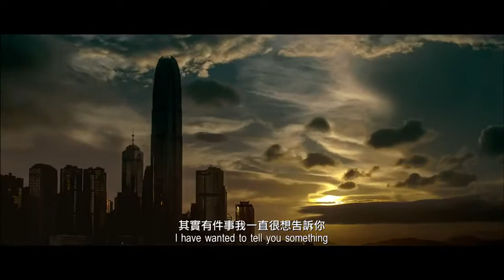《暴疯语》首曝预告片 粵語版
黃曉明    劉青雲            飾演